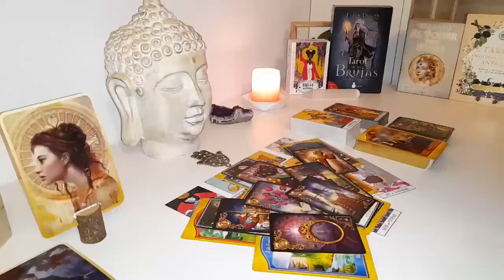GEMINI BE CAREFUL WITH YOUR PHONE GEMINI📲👀 U WAITED A LONG TIME TO HEAR THIS😍Tarot Love Reading